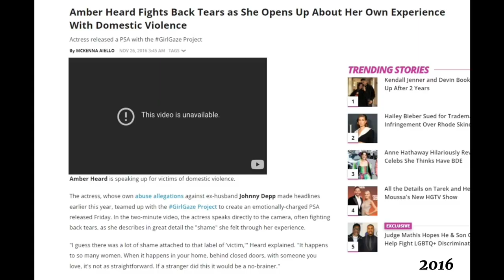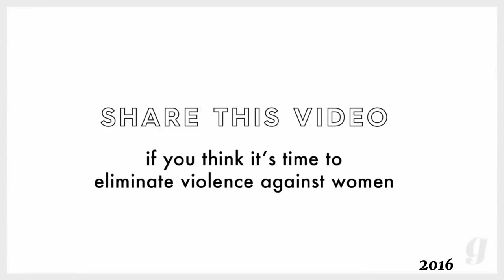What Amber Heard REALLY wanted.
Amber Heard's has been convicted by the jury to have maliciously lied to ruin Johnny Depp's life. Since then, she remains ACLU's ambassador for women's rights and UN's champion for human rights. Aquaman 2 still hasn't dropped her from the movie, in which she plays a side character Mera.